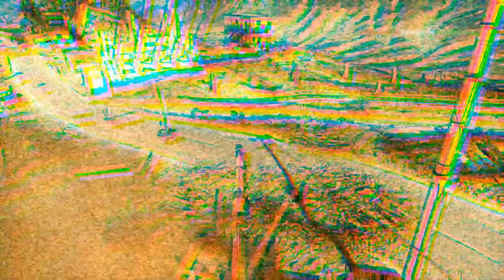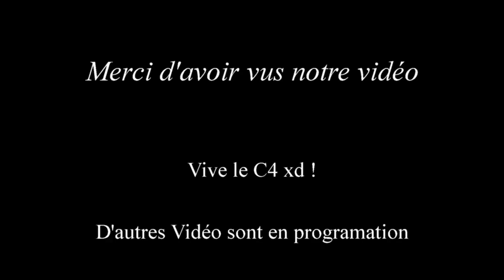(FR) Partie Sur BF4 Petit Fail sur Transmission Pirate Par Gunsho & Taisho !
Vidéo de Game Play de la F.M.S (Team-Vidéo) ~ GTKM ~

Gunsho & Taisho ! :) sur Transmission Pirate !

Vidéo disons avec des Faill :)

Editeur: Electronic Arts
Développeur: Dice
Genre: FPS